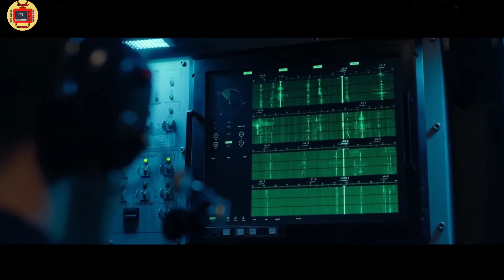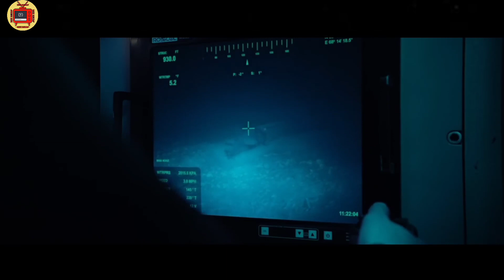UMATAKE ANG U.S. NAVY SEALS SA TERITORYO NG RUSSIA PARA ILIGTAS ANG PRESIDENTE NG RUSSIA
Ang American submarine na si Captain Joe Glass ay naghahanap ng isang U.S. sub in distress sa Arctic Ocean. Sa lalong madaling panahon nalaman niya na ang isang lihim na kudeta ng Russia ay malapit na, isang pagsasabwatan na nagbabanta na lansagin ang kaayusan ng mundo. Habang nasa linya ang mga tripulante at bansa, dapat mag-assemble ang Glass ng isang piling grupo ng Navy SEAL para makalusot sa tubig ng kaaway, iligtas ang inagaw na presidente ng Russia at pigilan ang World War III.

Pinoy Recap
Tagalog Recap
Pinoy Story
Tagalog Story